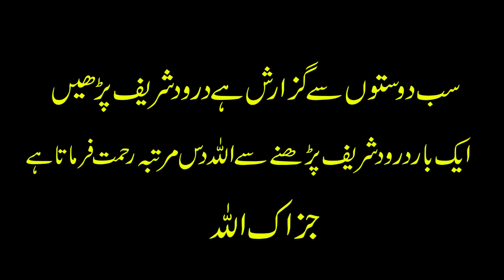Events of the life of Hazrat Muhammad SAW | An incident of a child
.Thanks.